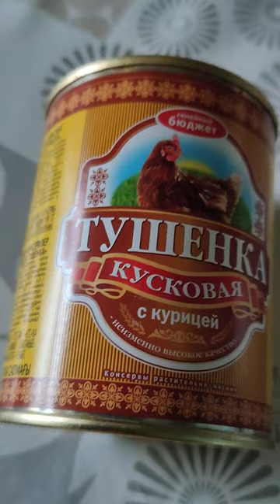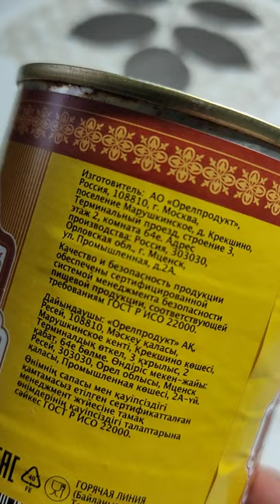Тушёнка которую лучше не покупать с костями, соей. Семейный бюджет.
тест на тушенку Семейный бюджет из курицы и сои